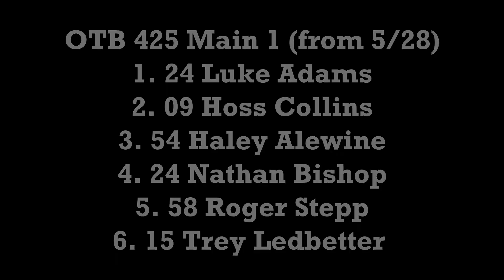Foothills OTB 425 1